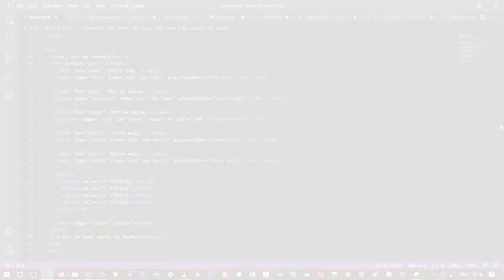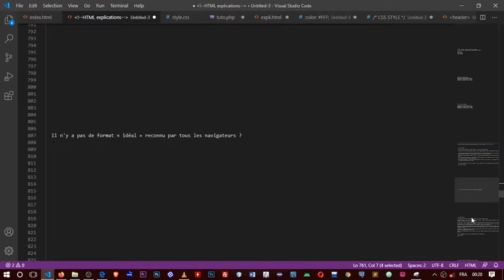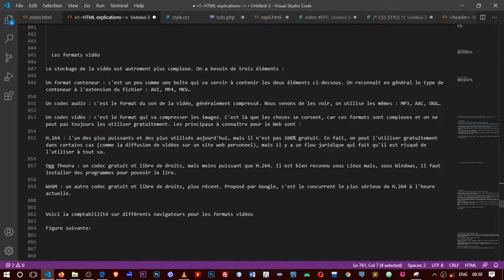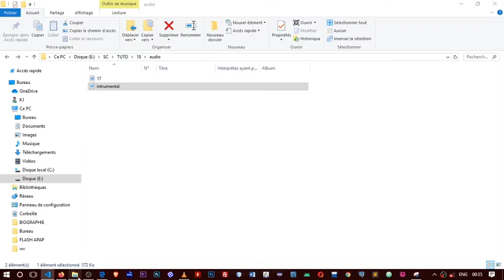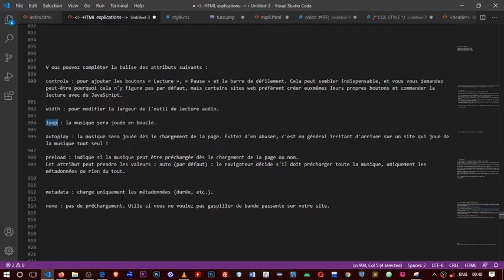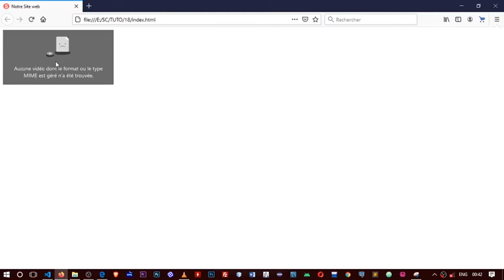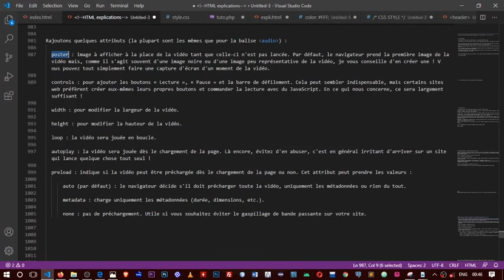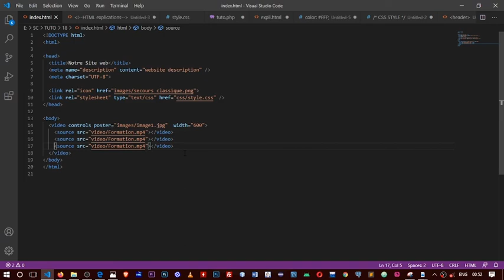Tuto HTML et CSS #18 Vidéo et Audio Fonctionnalités évoluées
Bienvenus dans cette nouvelle formation en HTML et CSS où nous allons voir comment insérer de l'audio et vidéo sur une page Web. je vous rappel que cette notion est très délicate et vous appel à la suivre avec attention.